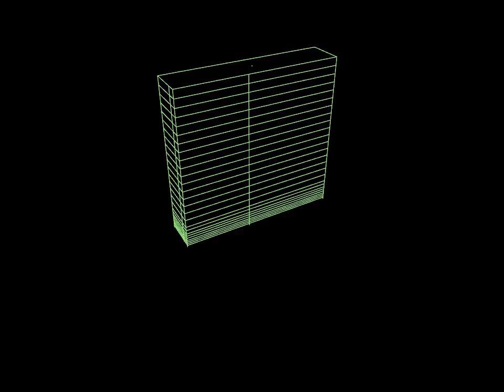building generation video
building generation video for the venice biennale korean pavilion. Hah, Tesoc.